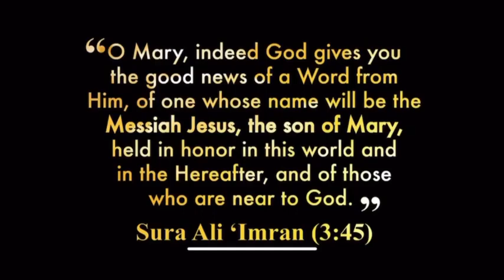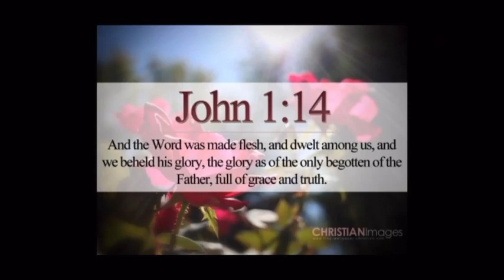Message Foundation foundation VS Zakir Naik Vs Shaykh Othman ibne 480 x 854